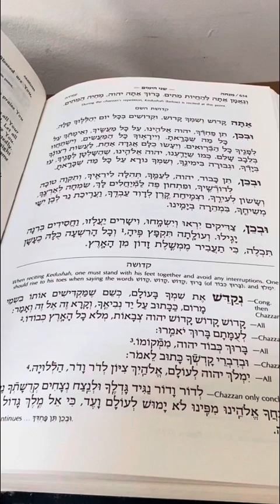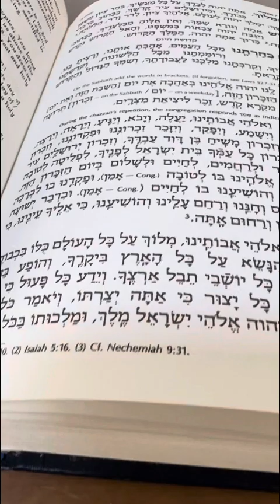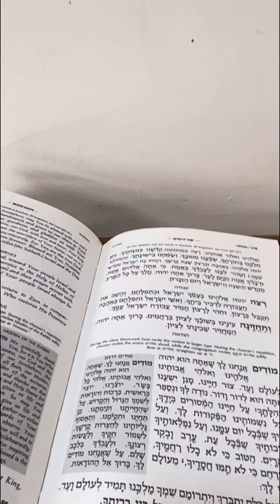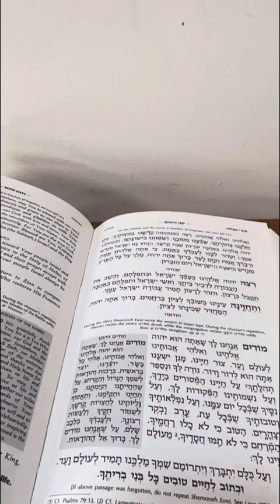Chazan Nathan Gluck - Rosh Hashono Part 1